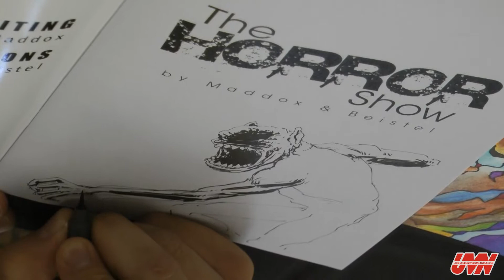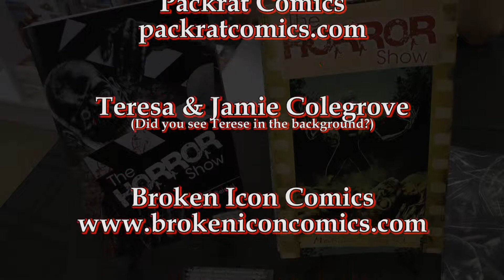UVN: Behind the Counter 273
Coverage from the Horror Show 2 release store signing at Packrat Comics (June 14th) w/ Peanut interviewing James Maddox and
Todd Beistel.

Episode 273